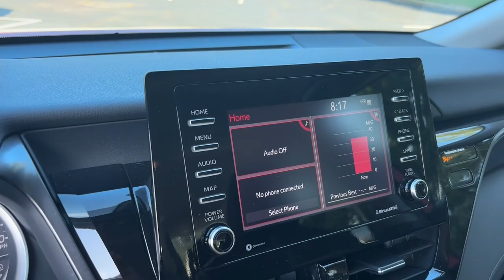2023 Toyota Camry LE Delaware, Powell, Westerville, Dublin, Galena OH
Pre-Owned 2023 Toyota Camry LE available at Byers Toyota located in 1599 Columbus Pike, Delaware, OH, 43015. Servicing the Delaware, Powell, Westerville, Dublin, Galena area.

Get a feel for the  2023  Toyota Camry.  At the end of the day, it should be about what your car can do for you, not the other way around. This elegant and efficient Toyota Camry puts you and your passengers at the center. Loaded with the latest safety features, infotainment tech, fine craftsmanship, and built for comfort and reliability, it will infuse every drive with confidence. These are just some of the great options this vehicle comes with: Intelligent Auto on/off High Beams, Pre-Collision System, Lane Departure Warning, Keyless Entry, Back-Up Camera, Lane Keeping Assist, Satellite Radio, Adaptive Cruise Control, Multi-Zone A/C, WiFi Hotspot. Aggressively seductive, solidly practical. We can't wait to introduce you to this exquisite Camry. Come in today and let our knowledgeable staff put you in the driver's seat.